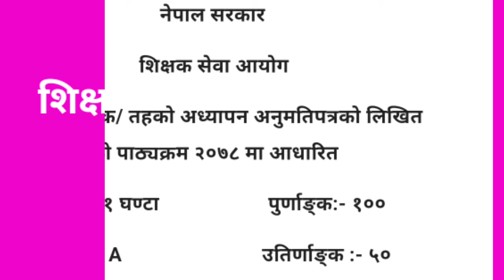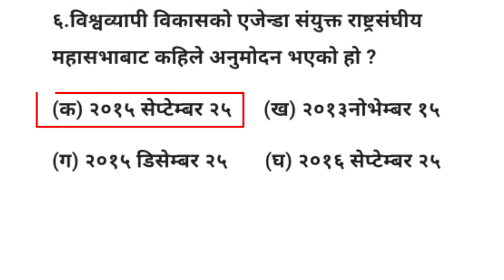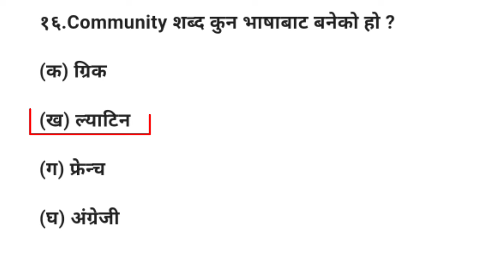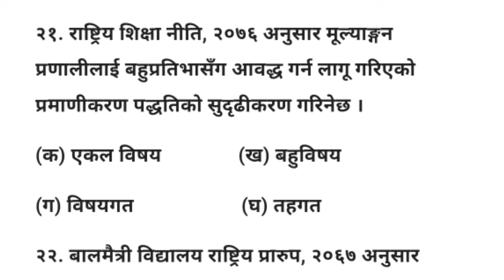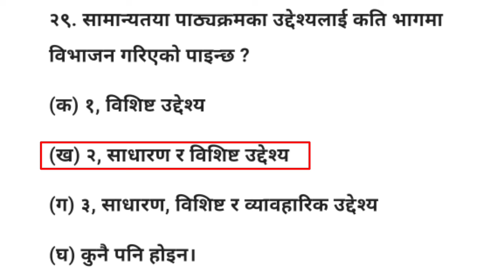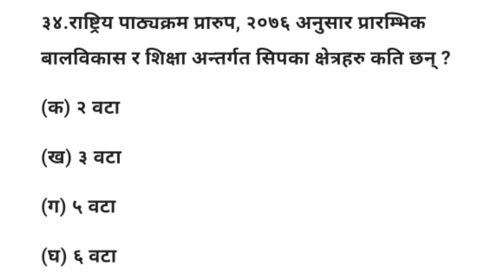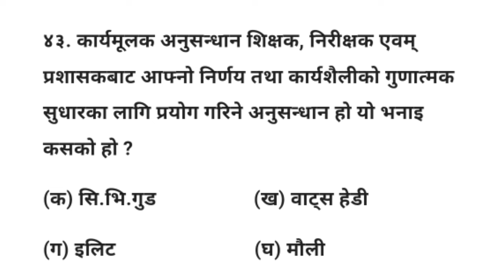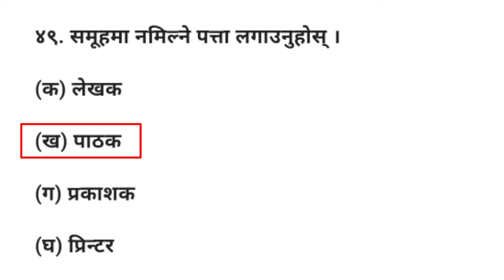shikshak adhyapan anumatipatr 2081 model question/ teacher license 20081